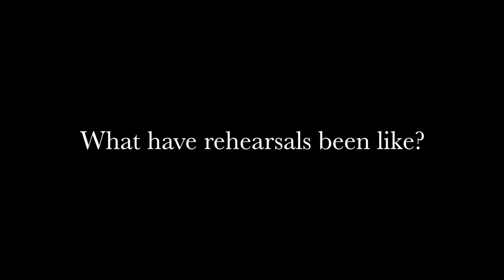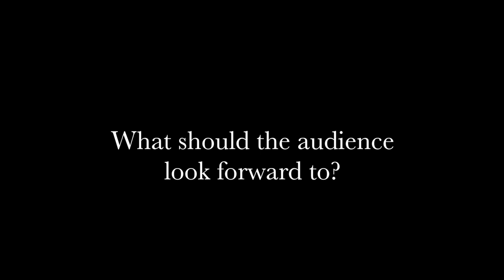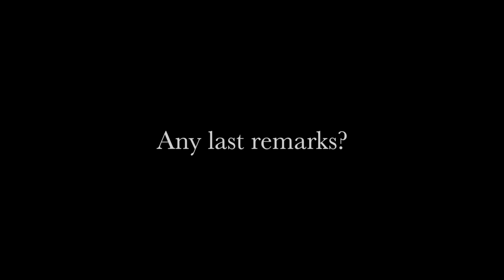Meet the Dancers of the Fall 2019 Dance Concert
Choreographers: Rachel List, Karla Wolfangle, Caroline Copeland, Amy Marshall, Maxine Steinman and Livia Vanaver.

The Fall Dance runs November 21st-24th in the John Cranford Adams Playhouse!